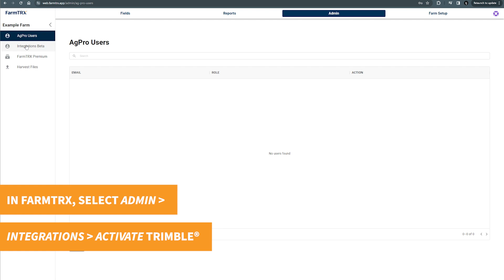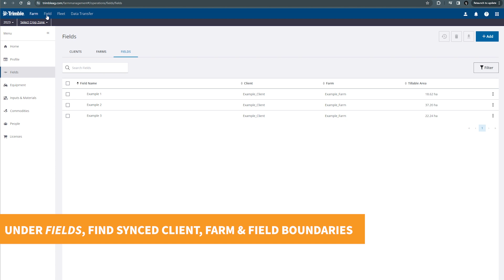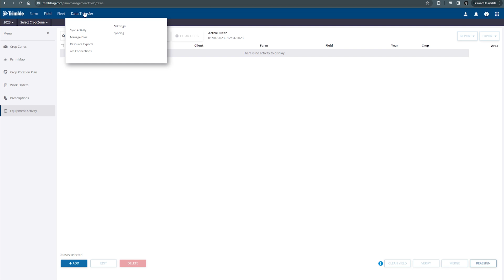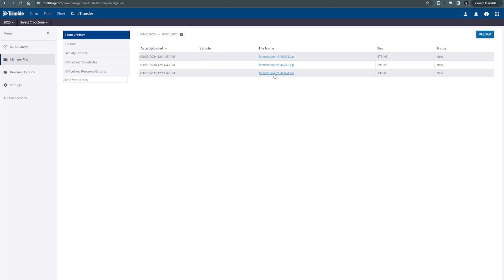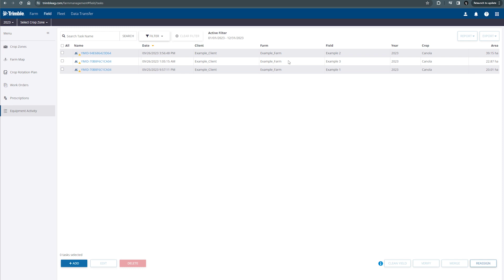Connect FarmTRX with Trimble® Ag Software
How to set up yield data integration between the FarmTRX web app and Trimble® Ag Software.